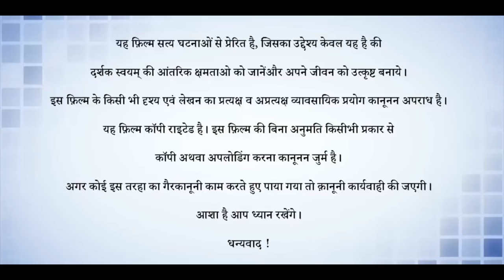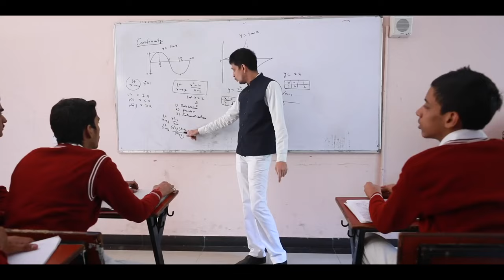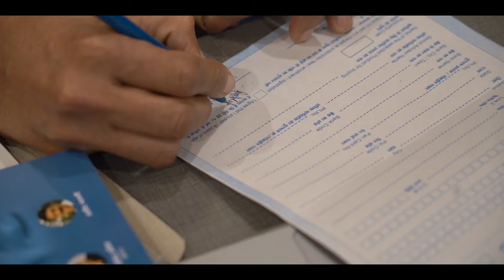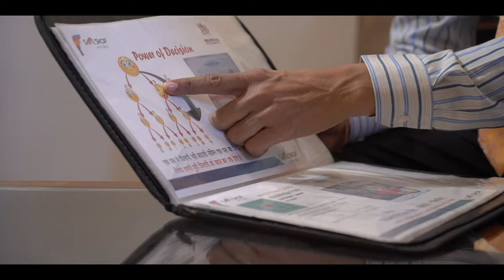Documentary Diamond Rajkumar Safe Shop!!